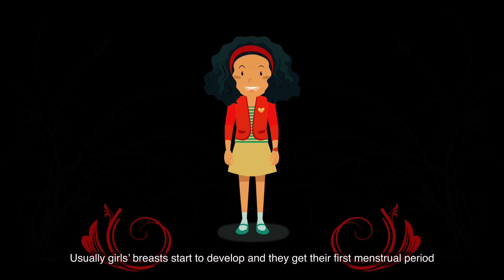What is Puberty?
A short animation film about the time of life when a child experiences physical and hormonal changes that mark a transition into adulthood.